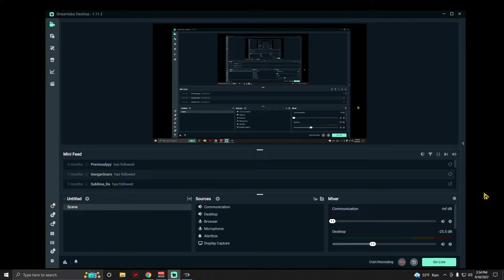Halo 3 FFA BRs on Pit (Austinmp-9/30/22)